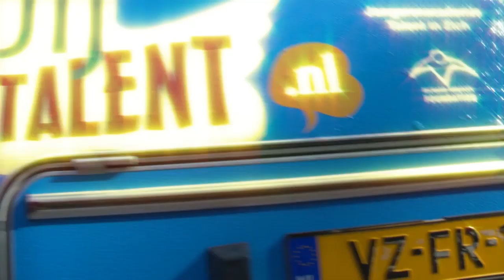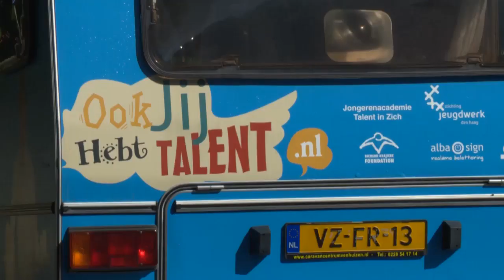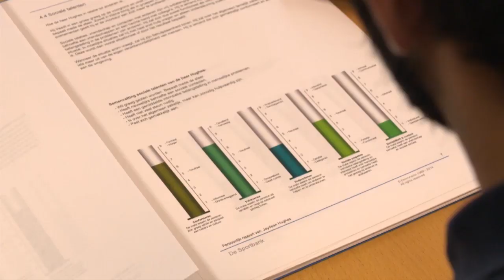Jatiz Benefietgala - Eerste helft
Was u niet op het Gala? Of wilt u de prachtige voorstelling herbeleven? Dan is dit uw kans. De gehele voorstelling is door IFS audiovisueel opgenomen. Dus ga er eens goed voor zitten en geniet van de prachtige dans van Corpus Acrobatics, de babyact van Erik Koller en de optredens van Tijl Beckand, Herman van Veen, Dinand Woesthoff en het Koninklijk Conservatorium Orkest.